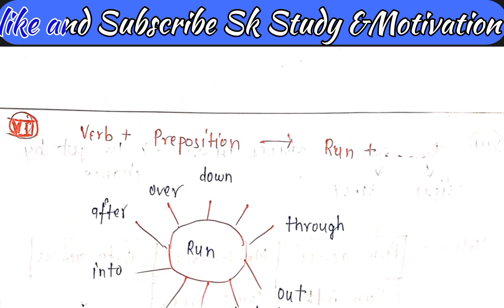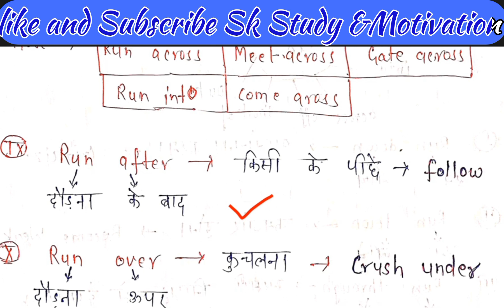📚💫Most Imp. Phrasal Verb💫📚 || Vocab class 07 || Sk study & Motivation